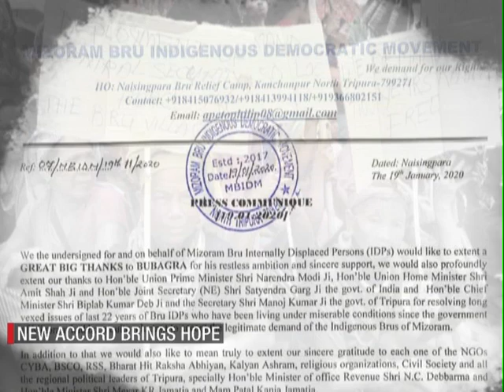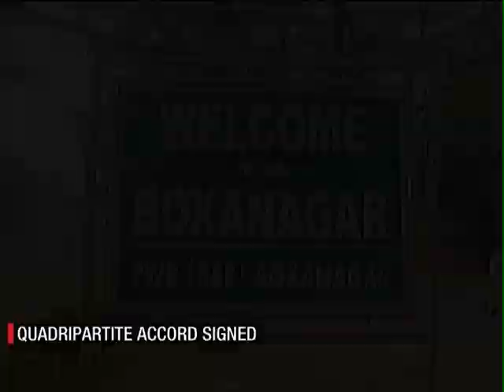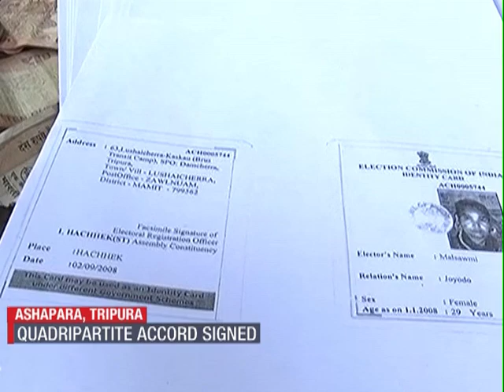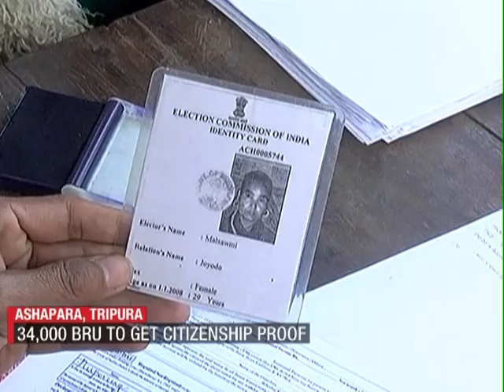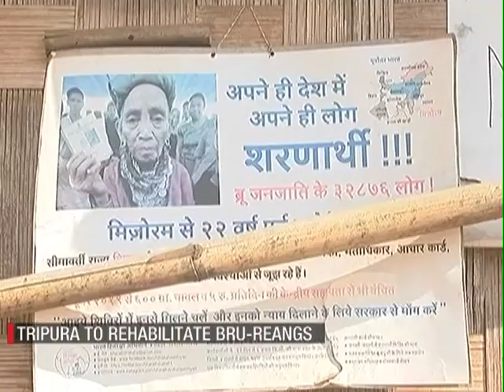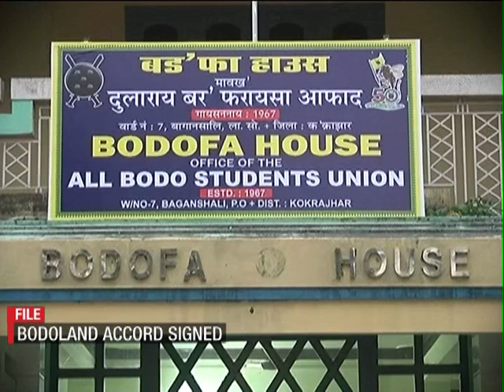Bru A Deal | India Today Special Story On Bru-Reangs Ttribal Community Of Tripura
Bru-Reangs are 2nd largest tribal community of Tripura. They have been living in camps as internally displaced people for past 23 years. Finally in January 2020 a quadripartite accord was signed to ensure that nearly 34,000 Bru-Reang people get rehabilitated in Tripura. Another deal with all factions of Bodo community was singed to put an end to Bodo land insurgencies in Assam. Will these accords stand the test of time?